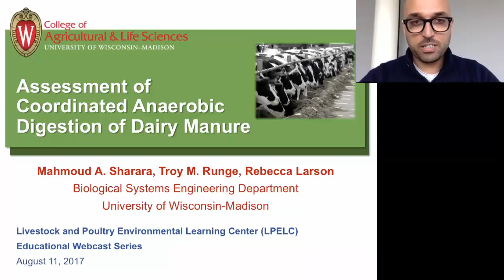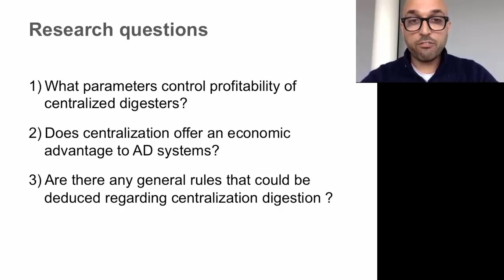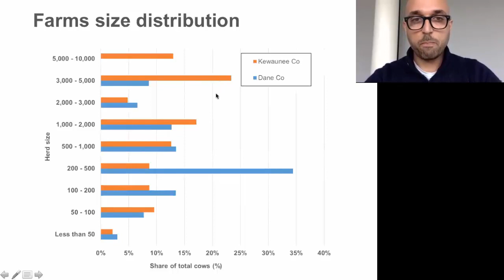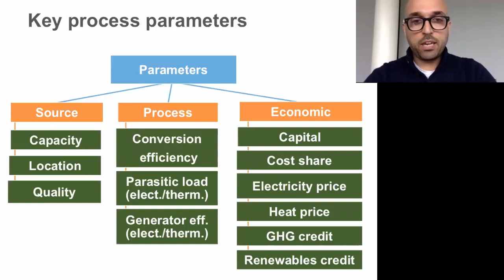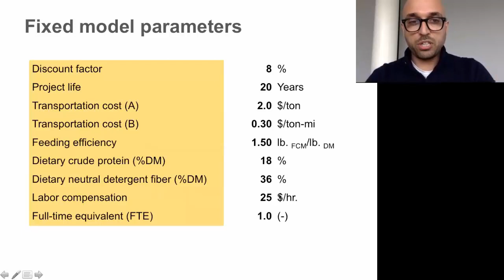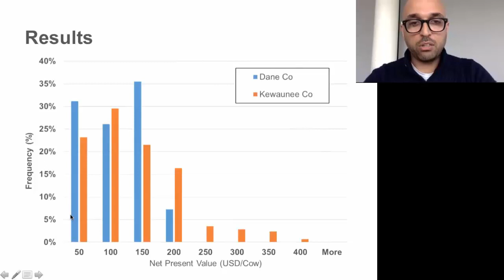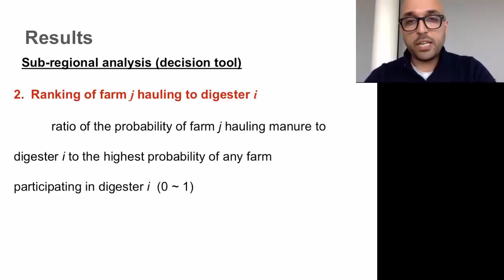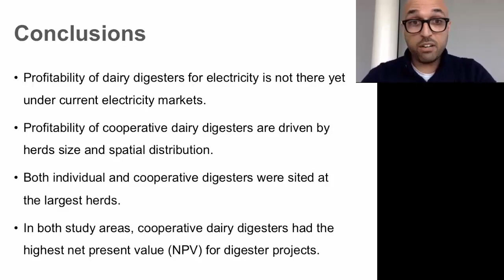Assessment of Coordinated Anaerobic Digestion of Dairy Manure